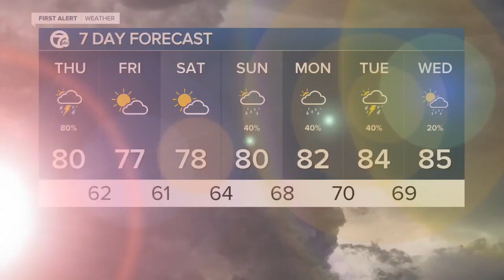7 Action News Latest Headlines | July 8, 12pm